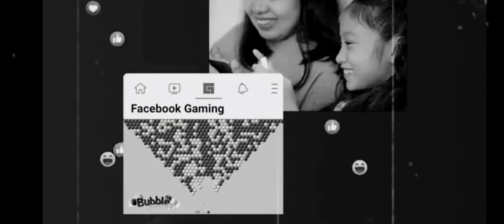Straszna szkoła muzyczna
kod promocyjny GryNaPlus:
Team2022Games

kanał 2
przepraszamy ten kanał 2 jest nie dostępny z powodu problemów technicznych